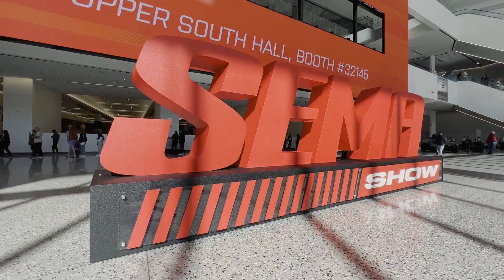2022 SEMA Battle of the Builders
Hey Everyone. Tune in this Saturday January 28th at 9am EST for the Sema "Battle of the Builders" TV premiere on History to see us battle some of the best car builders in the country with our 1971 Toyota Landcruiser FJ-40 Restomod.